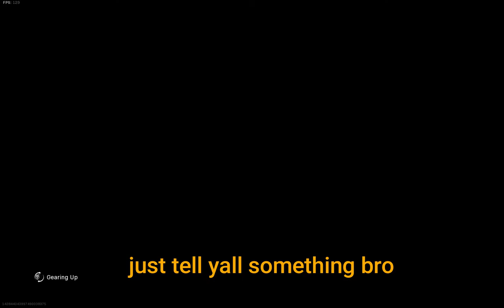WHEN THE TRIOS GETS ON YOU KNOW WE AINT WINNING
Just clips of me and my friends playing

If your reading this hope ur having a amazing day ❤